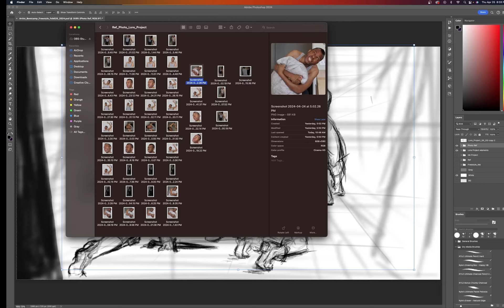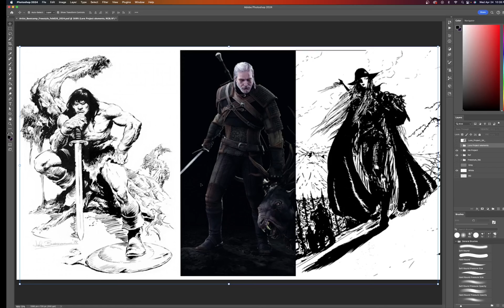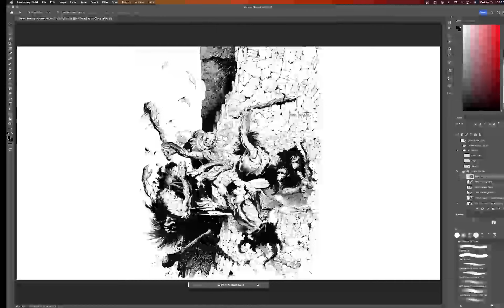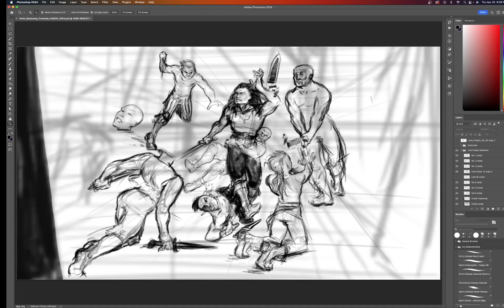Lore Ink Project // [Art Process Pt5]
Part 5 continuing Lore of the Silver Hand Ink Project this months feature in the Artist Process Series. Going over the Drawing from last week, giving context to the Project of getting better in inks. Includes examples of the Level to be achieved, and using photo reference; as well as Inking Process and Materials used.  Focus on developing a concept to final inks and move our art forward. Let’s Draw!

Compilation Time Stamps

00:00 Intro: Lore Ink Last Week Recap
01:11 Photo Ref
02:03 Project Goals/Inspirations and Example of Level to get to
03:05 Lore Transfer to Ink Paper
06:35 How I Ink
07:23 Inking Materials
16:55 Lore Ruff Ink (Timelapse start)
28:30 Lore Outline Done
29:11 Bandit Inks
33:01 Background Inks
37:16 Pen Final Phase (Tightening Background)
39:23 Pen Tightening Characters
43:47 Final Detail (End Game)
45:16 (Timelapse End) Lore Project Week Recap
47:09 Inks (Final for the Week)
47:49 Outro